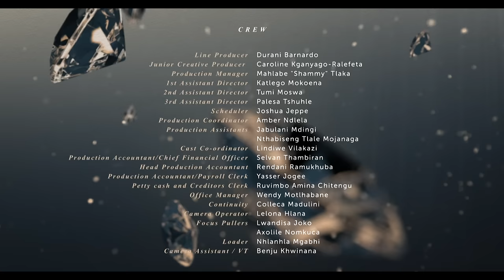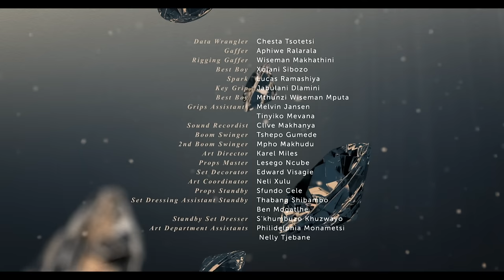Mlilo Hlophe didn’t rape me - The River | S5 | 1Magic | Episode 243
After all the headache and heartache that Mlilo has gone through with his family trying to prove his innocence, the truth finall comes out. Nthabi couldn’t take her past coming back to bite her so she finally confessed to lying.